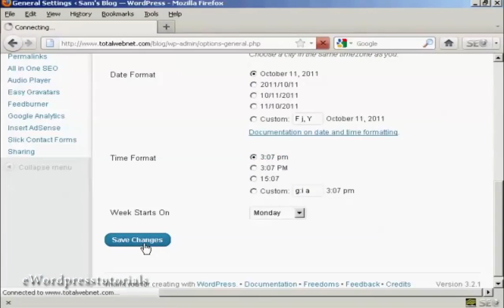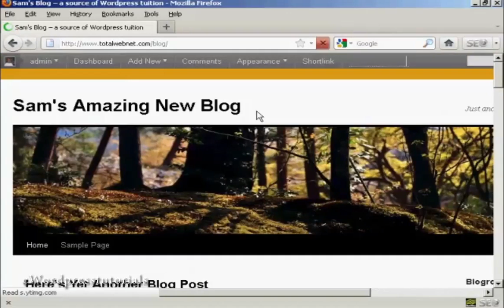How To Change The Blog Title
this video is about How To Change The Blog Title